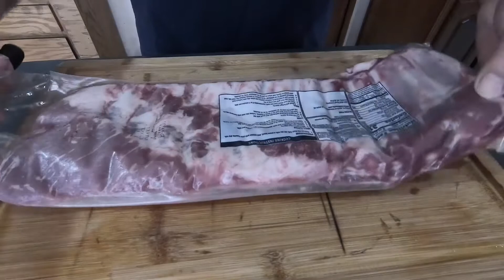Costillitas de Cerdo BBQ